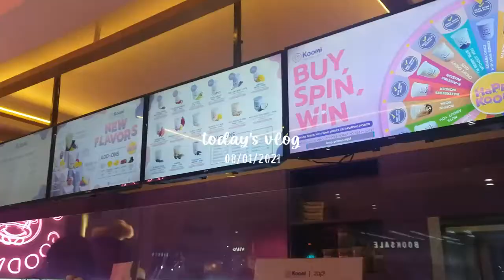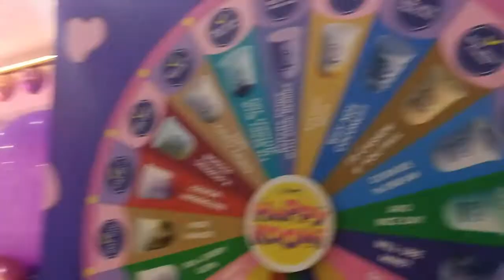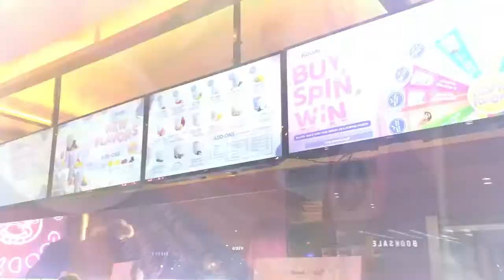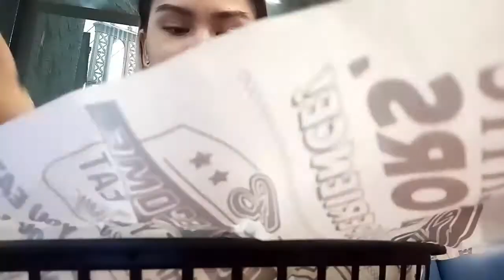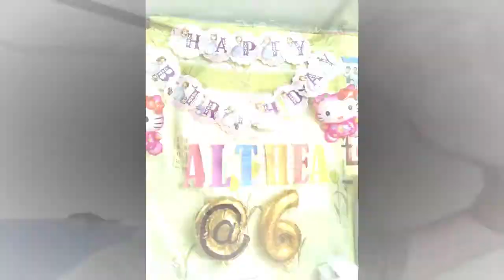Althea's Birthday Celebration + Biglaang Gala with the fam! (sawakas!) | Rose Gamelo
Hey there. it's Rose! I am a 21 year old Filipina YouTuber :) In today’s video, I will be taking you with me to celebrate a special day in my life!

FAQs:
Age: 21
Camera: FUJIFILM XA3
Editing Software: Wondershare Filmora
Thumbnail Editing: Canva

💛 Get exclusive discounts in availing any Mary Kay products, just HMU!

if you're still reading this, i love youuu!!!